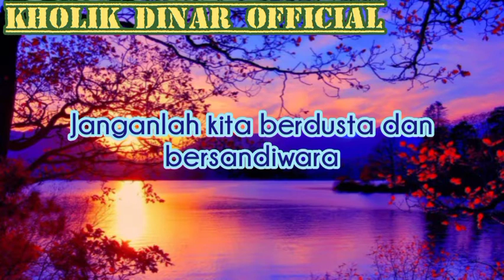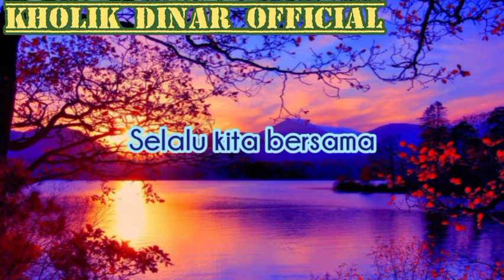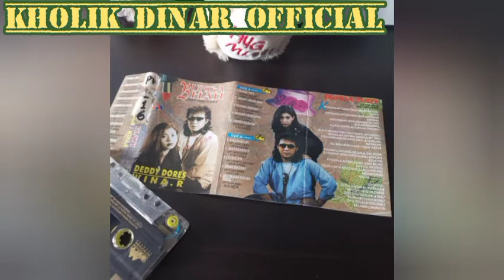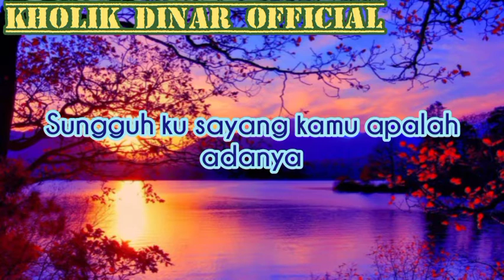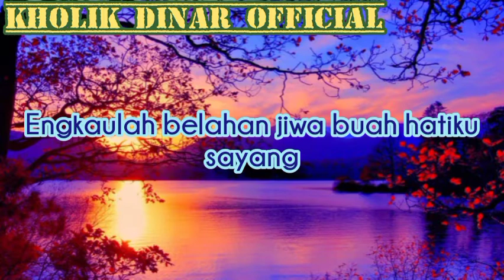Deddy Dores & Wina R - Bunga Hati (Official Lyric Video)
Taken from album BUNGA HATI 1996